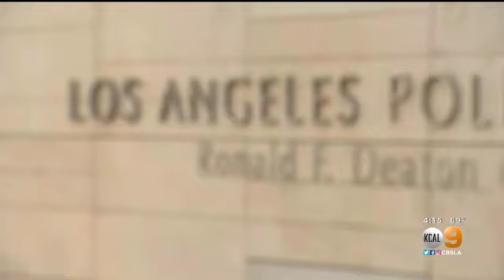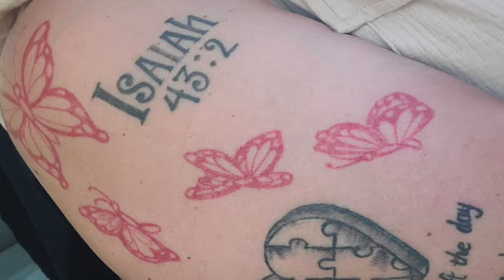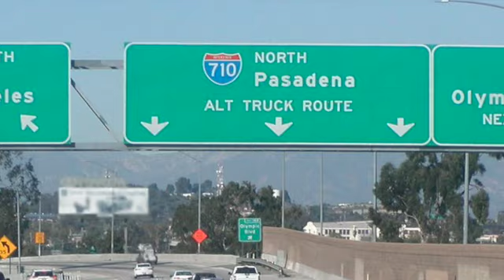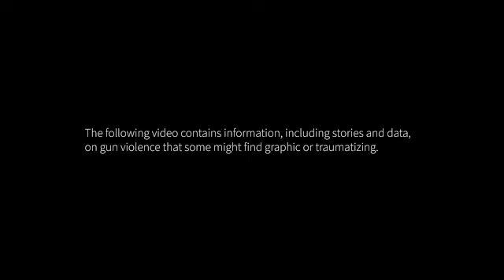TRANSBRATIONS: Featuring Cortlyn Bridges, founder of the Ky Alicia Thomas Foundation (Pt. 1).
Cortlyn “CoCo” Bridges, a Pasadena native, is an Author, Founder, and Advocate. Despite the heartbreak of losing her daughter Ky in December 2020, Cortlyn founded the Ky Alicia Thomas Foundation, dedicated to supporting families affected by gun violence. With an unwavering commitment to ending gun violence in black and brown communities, she remains a strong advocate. Cortlyn draws strength from her faith, family, and friends, finding solace in their support during her healing journey. Her life revolves around the role of being a mother to Ky Thomas and Kamryn Saltus, as well as a Nana to Kylee and King—cherished grandchildren of her late daughter Ky. Cortlyn has drawn strength from her unwavering faith, close-knit family, and supportive friends, finding solace in the power of forgiveness.

"I guess Kai knew tomorrow wasn't promised, and um, she knew it was her relationship with God. And I really want to honestly say that she was she was preparing all of us. You know, it was something that you know God had been instilling in her for a long, long time. And you know they say you know not the hour nor the day we don't, but it was little things that God was, you know, allowing her to prepare us for. And that's why I think that Kai a lot of the things she did with our family as far as trying to make sure we all stay connected and did everything together and and tried to keep us all together is because she wanted us to love each other and know that you got to stay together no matter what." Cortlyn Bridges